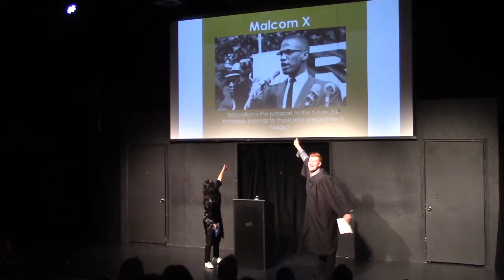"Valedictorian Speech" - The New Deal - 06-06-18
Written by Jeff Topolski
Directed by Haley Mancini
Starring: Kaitlyn Tanimoto, Nate Caywood, Ego Nwodim, Brett Maline, Lou Wilson, and Ashleigh Hairston